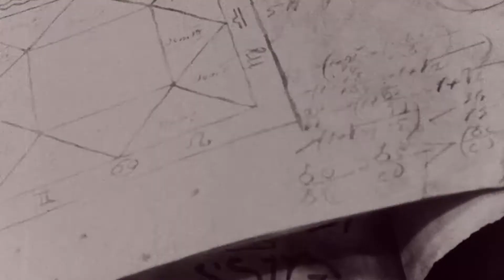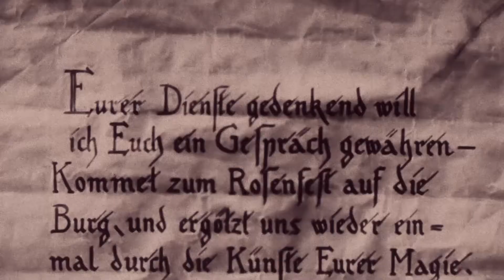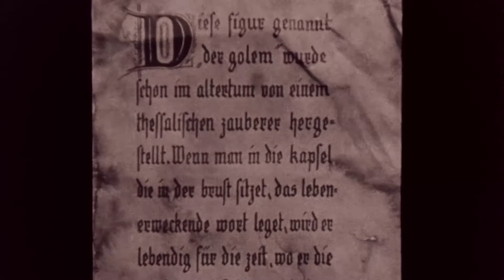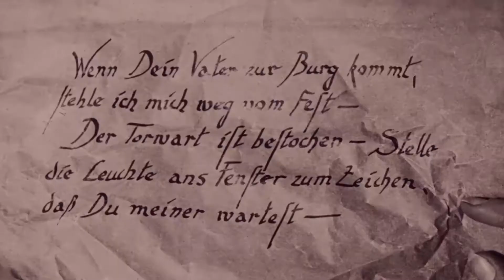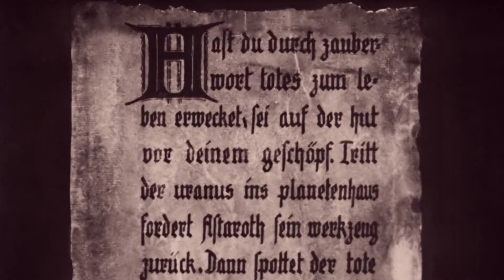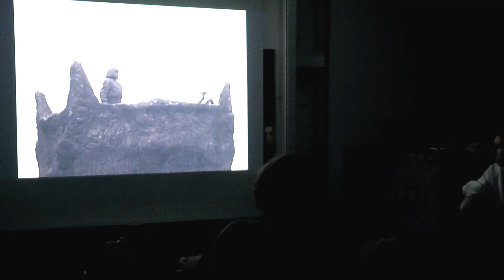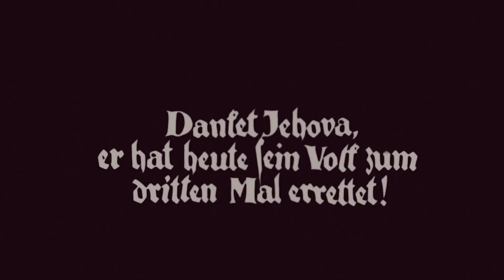Летов Голем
Фильм-концерт "Голем, как он пришел в мир" Играет Сергей Летов и  Alcahest Ensemble! Как и в каменные века, люди, чувствующие в себе желание выразить воображаемое, могут выбрать путь экспериментальной импровизационной музыки, где есть бесконечный выбор творческой реализации своих внутренних основ.